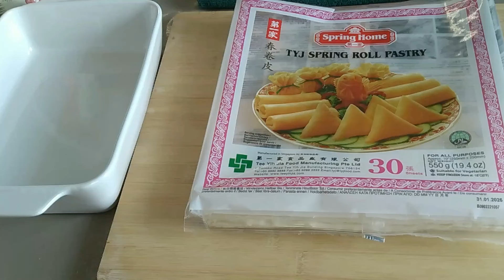Algerian Spring Roll -Borak- سبرينج رول جزائري - بوراك-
500g minced meat, one onion, tsp garlic, tsp cinnamon, tsp black pepper, salt to taste. Two eggs and parsley
500 جرام لحم مفروم ، بصل واحد ، ملعقة صغيرة ثوم ، ملعقة صغيرة قرفة ، ملعقة صغيرة فلفل أسود ، ملح حسب الرغبة. بيضتان وبقدونس